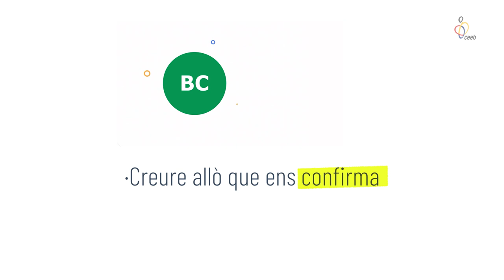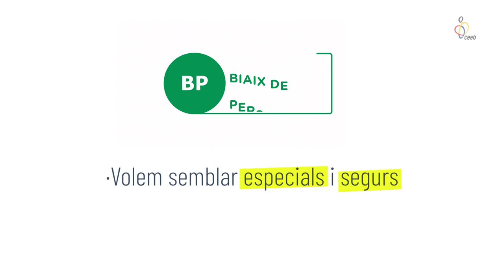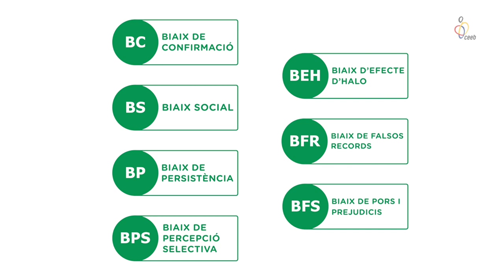Joves i XXSS. Capítol 3. La relativa veritat de la realitat.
Més enllà d'un relativisme angoixant, cal tenir present que la realitat la creem nosaltres constantment, des de múltiples perspectives.

El Consell de l'Esport Escolar de Barcelona (CEEB), com a entitat implicada en el procés formatiu dels nens, nenes i joves de la ciutat, i conscient de la presa de consciència i treball d'anàlisi del seu entorn respecte a l´ús de les XXSS per part dels nostres fills i filles, i en tant creador de continguts de manera regular en aquests canals, ha volgut oferir a tots i totes un seguit de recursos per gestionar més eficaçment, de manera més responsable i empoderada, la relació amb aquest nou "agent" que representen les XXSS. El CEEB, des de la seva vocació formativa integral i també amb la seva voluntat socialment transformadora, presenta aquesta sèrie de 7 capítols "Els joves i les XXSS", que vol oferir context, proposar pautes i plantejar recursos per tal que uns i altres, menors i adults, puguem reflexionar primer i actuar després davant d'aquest nou i abassegador fenomen comunicatiu. I ho hem fet documentant-nos a múltiples fons de confiança (col·legis professionals, universitat, ISSOK Institute, PRPS, psicòlegs i pedagogs).